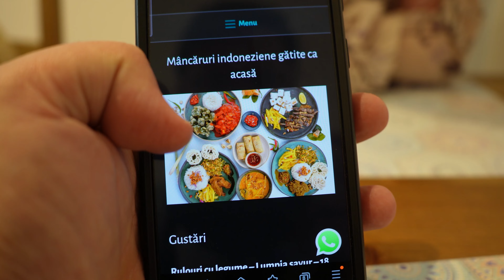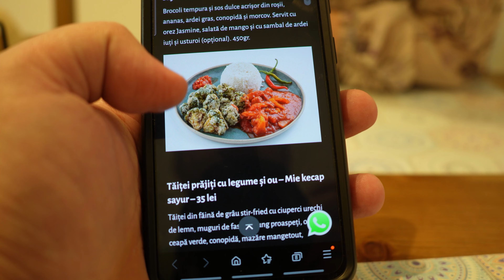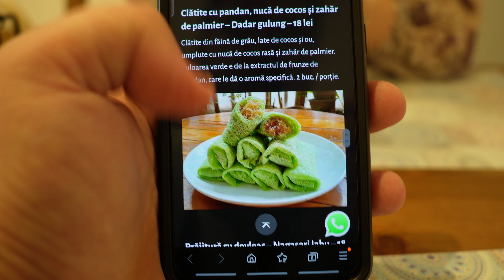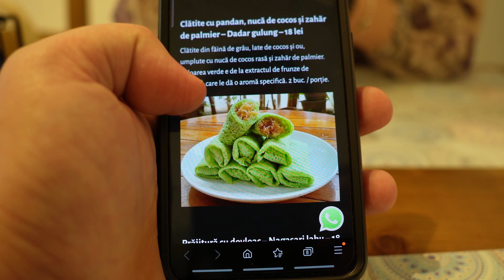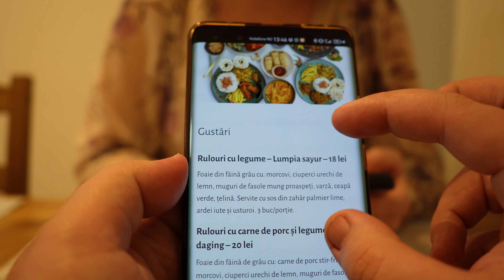MANCARE CA-N BALI IN TIMISOARA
Bună tuturor, sunt Denis și vă urez bun venit pe canalul meu de YouTube, "Degustăm cu Denis"! Astăzi am avut parte de o experiență culinară exotică la singurul restaurant balinez din Timișoara, "Taste of Bali".

Așa că, împreună cu prietena mea, am hotărât să ne aventurăm în acest loc încântător pentru a descoperi aromele și gusturile autentice ale bucătăriei balineze. După ce am inspectat cu atenție meniul, am optat pentru câteva preparate delicioase: rulouri cu legume, opor de pui și clătite cu pandan și nucă de cocos.

Mâncarea a sosit destul de rapid, iar rulourile erau umplute cu o combinație savuroasă de urechi de lemn, morcov și bambus. Un element pe care l-am apreciat în mod deosebit a fost sosul picant cu ardei iute, care a adăugat o notă răcoritoare și acrisoară întregii gustări.

Urmează felul principal, oporul de pui, o surpriză plăcută pentru mine, deoarece era prima dată când l-am încercat. Practic, era o supă mai consistentă, cu o piesa de pui, bambus, ciuperci, ceapă crocantă, lapte de cocos și un amestec de condimente delicios. Ceea ce mi-a plăcut cel mai mult la acest preparat a fost echilibrul subtil dintre dulceața cocosului și iuțeala ardeiului iute, care au creat o simfonie perfectă de arome în fiecare înghițitură.

Și, bineînțeles, nu puteam să închei această masă senzațională fără un desert pe măsură. Clătita cu pandan a avut un aspect fascinant, asemănându-se cu un burete pufos, iar umplutura de cocos a adus o notă minunată de prospețime și cremozitate. Dulcele a fost echilibrat, oferindu-ne o încheiere perfectă pentru această aventură culinară.

În concluzie, vizita noastră la "Taste of Bali" a fost cu adevărat memorabilă, iar fiecare preparat a fost o călătorie gustativă în lumea fascinantă a bucătăriei balineze. Nu uitați să dați like, să vă abonați și să distribuiți acest video pentru mai multe experiențe culinare extraordinare alături de mine, Denis, pe canalul "Degustăm cu Denis"! Până data viitoare, poftă bună și aventuri culinare pline de savoare!

🟡 ADRESĂ: Strada Mărășești, Timișoara 300080